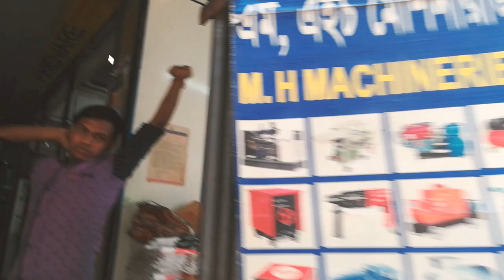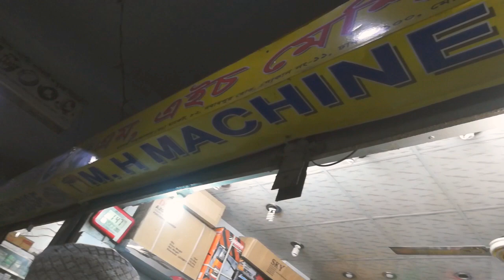MH Machineries | Machinery Shop in Nowabpur Dhaka Bangladesh | 01912-211245, 01747-651658.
82 no Nowabpur ( Hazrat Shah Jalal Machinery Market ) shop no 11.
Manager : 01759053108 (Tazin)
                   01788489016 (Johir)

We have so many machines in our stoke.
Construction site needed machines, bakery item machines, power trillar, motor, generator, Power toyel, Plate compactor, Hydrolic trolley, Lath machine and so many items. We also input = DeZAIN, Makita, Maktech, Anchor, Sen Ken, KEN, Total etc etc.